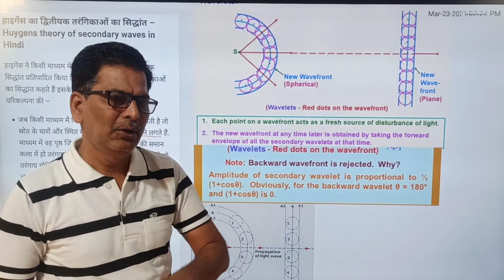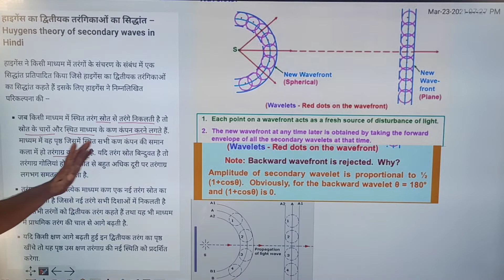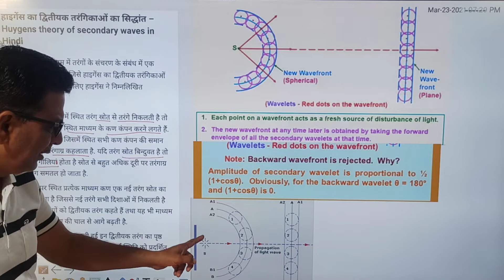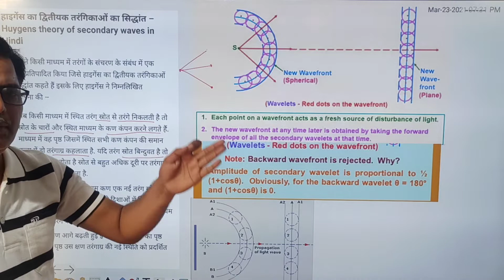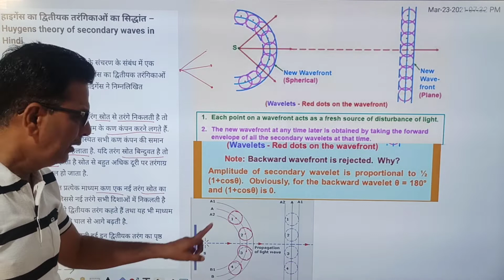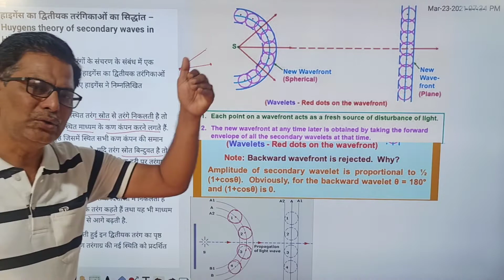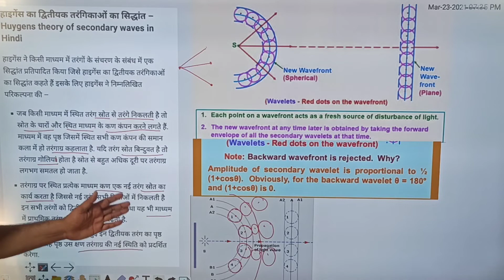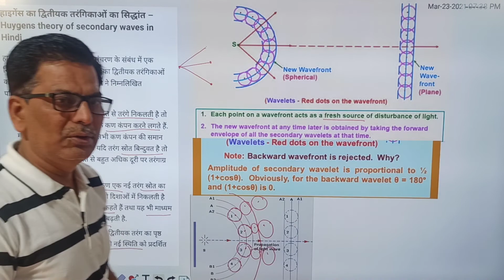Class 12th Huygens secondary wave theory हाइगेंस का द्वितीयक तरंगीकाओ का सिद्धांत ।